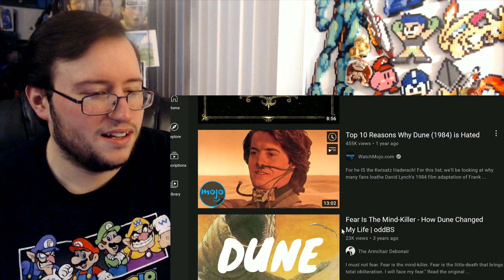Gor's "DUNE" Final Trailer REACTION